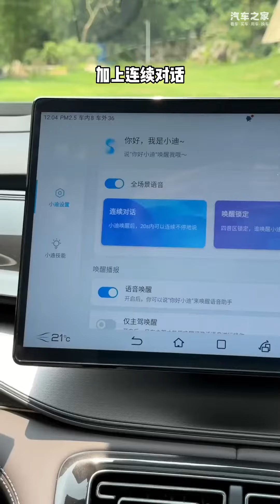比亚迪护卫舰07凭什么月销过万，本期视频告诉你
车系： 护卫舰07